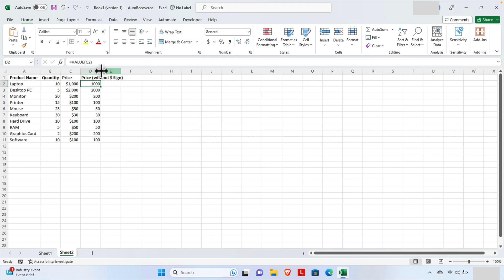How to Remove Dollar Sign $ from Currency Cells in Excel Easy Steps Remove dollar sign from values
This tutorial will show you how to remove the dollar sign